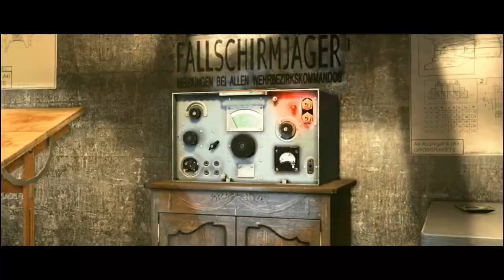Sniper Elite 2 [БУМ!]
Поиграем в игру Sniper Elite 2